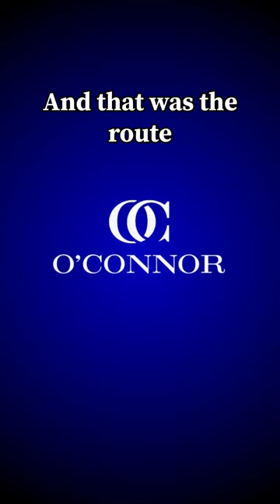There Aren't Enough People Talking About This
The system is exploitable, and that's a problem. Not enough people are talking about how to protect the average person from the legal system.